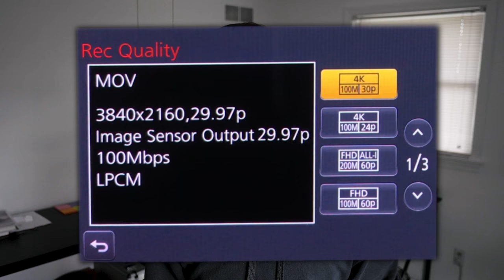4K DOES MATTER!!! ft. Sara Dietschy and Peter McKinnon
4K DOES MATTER!! Two of my favorite content creators uploaded a video last week talking about 1080p and 4K, and why 4K doesn't matter... Today I'm going to share my love for 4K, even if I don't necessarily use 4K. My main point is that 4k is extremely useful, but you need to use it in the right ways, it's definitely not needed!

4K DOES MATTER!!! *watch before buying a camera* ft. Sara Dietschy and Peter McKinnon

ANCHOR: anchor.fm/realpaulgrose
DOWNLOAD ON ANDROID AND IOS

My Not So Amazing Bio:

Hello! My name is Paul Groseclose and I am a 15-year-old stroke survivor. Though my recovery I have picked up Filmmaking and have created 2 short films. STROKE: A Documentary won 2 Awards at a local competition. I am Fluent in FCP X, and the Adobe applications. My goal is to hit 1k!
(Last Updated May 3, 2017)

not really many rights reserved :/